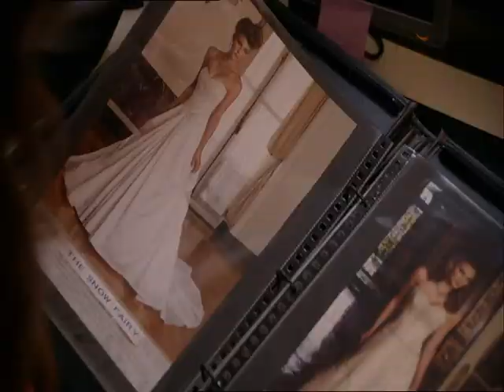Erin Karpluk - red satin blouse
From Being Erica